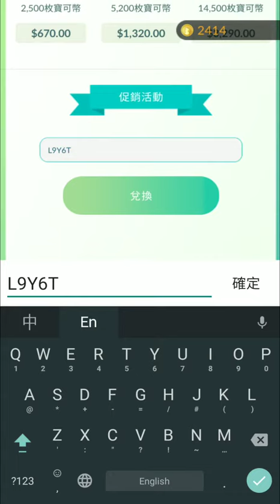[Pokemon GO][Tip] 兌換碼使用教學 ( Update: 2021/07/12 )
未來有新兌換碼，會直接更新在下面。
請盡早在過期前兌換。

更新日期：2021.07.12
兌換序號：KUAXZBJUTP3B7
獎勵內容：SAMSUNG Aseries 帽子、服飾

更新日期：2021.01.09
兌換序號：GXSD5CJ556NHG
獎勵內容：Gucci X The North Face  聯名服飾

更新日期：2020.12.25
兌換序號：TRFJVYZVVV8R4
獎勵內容：精靈球 x30、活力塊 x10、幸運蛋 x1

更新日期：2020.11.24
兌換序號：LRQEV2VZ59UDA
獎勵內容：Verizon 電信聯名口罩、服飾